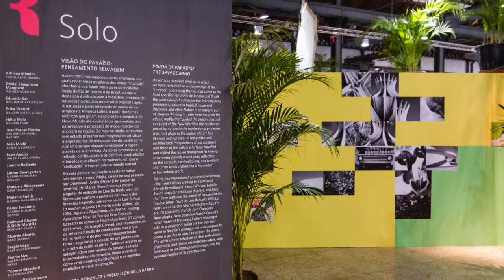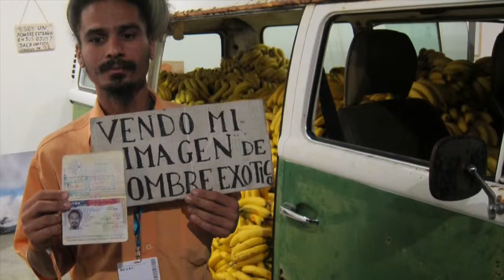Pílulas de Arte - Pablo Leon de La Barra | Curta!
Um papo com o novo diretor da Casa França Brasil.